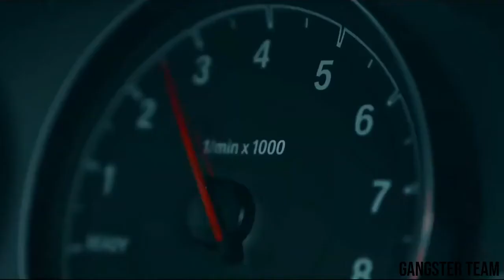BMW M3 - (Car Music Video)